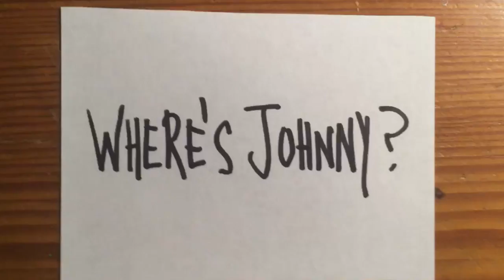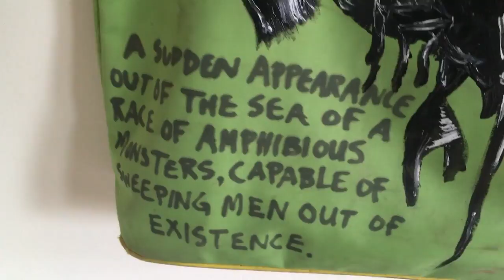Vivienne Wilder - Where's Johnny?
Vivienne Wilder & The Vice Presidents - Where's Johnny?
A song about Toronto. This is the first single off of the new album "Waking Up The Dinosaurs", which will be released in Fall 2017. Written by Vivienne Wilder, featuring Neil Whitford (guitar), Kyle McGyle (drums), and Andrew Roorda (bass), Liza McLellan (cello), Joelle Westman (background vocals). Video shot and edited by Vivienne Wilder.

WHERE’S JOHNNY?

Waiting for the Dufferin, god damn this August suffering
that’s married to this murderous sun
Slip into the alleyway, I’m headed north, I’m gonna race
this bus from hell that hardly ever comes

Half way up that copper hill, you take a swig, you shoot to kill,
you lean into the edge of no return
Cellphone’s knocking on death’s door, don’t buy COLTAN anymore
Getting schooled, getting learned, getting fooled, getting burned

Wondering where's Johnny?
I call and I call and I call, but he doesn’t answer me
Now the sun’s going down again
sun’s going down again

Park bench, dog ears, creaking limbs, inhaling trucks, and smoking slims
I’m gonna earn a voice like Lady Day
LC’s past the parking lot, behind the mall just off Dupont
I’ll buy a mickey with some pocket change.

(chorus)

Last leg, staircase turn around, south towards that awful sound
high above the hazy ragey rush hour
My heart starts to ache and Toronto starts to shake
Godzilla’s coming out the lake and King Kong’s on the tower

(chorus)

(c)2017